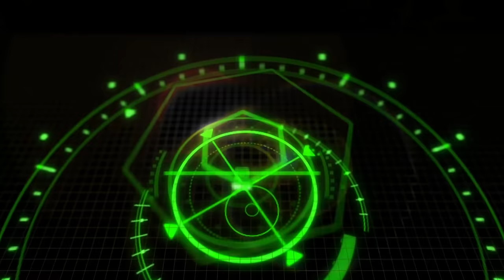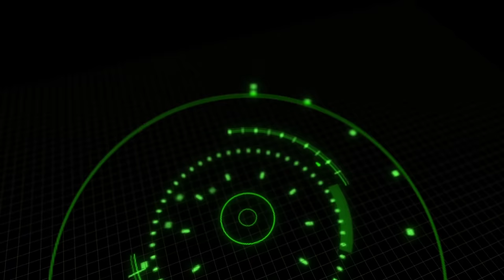21 Times "The Golden Girls" Were Straight-Up Savage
Welcome to Next of Ken and in this episode, we're counting down 21 Times "The Golden Girls" Were Straight-Up Savage.